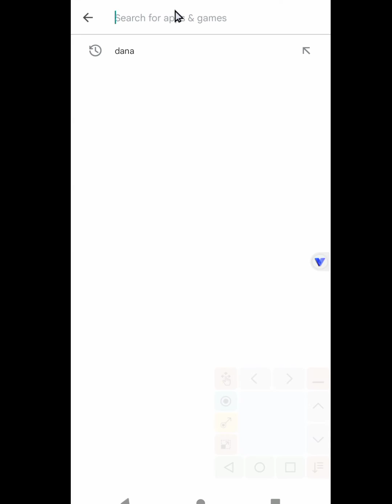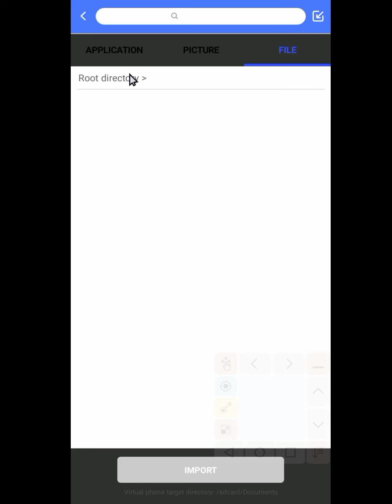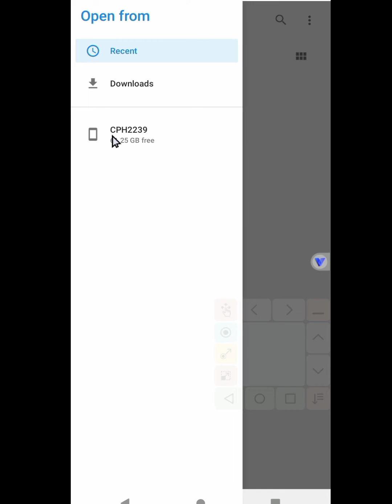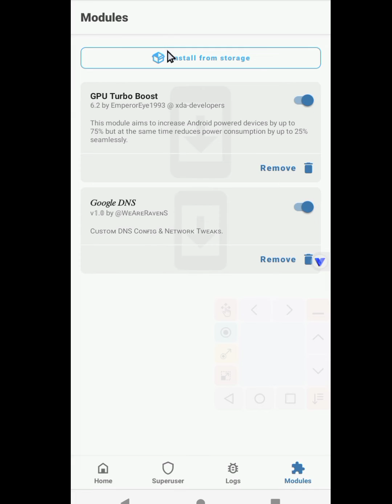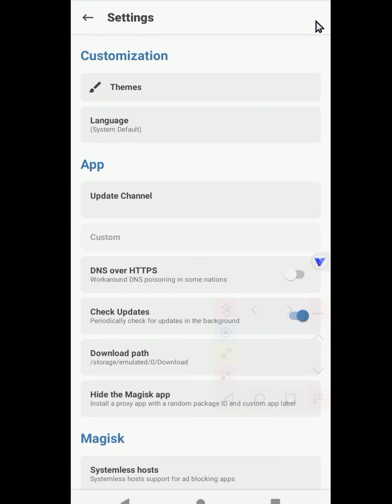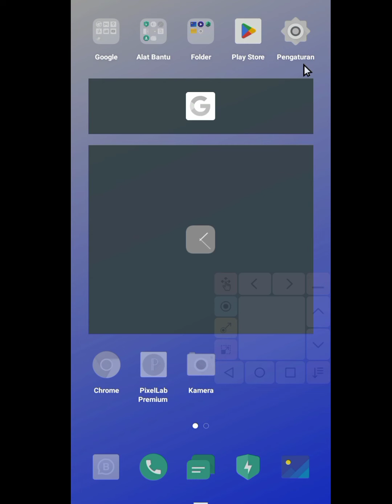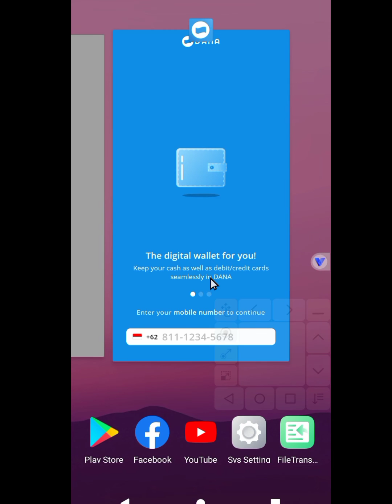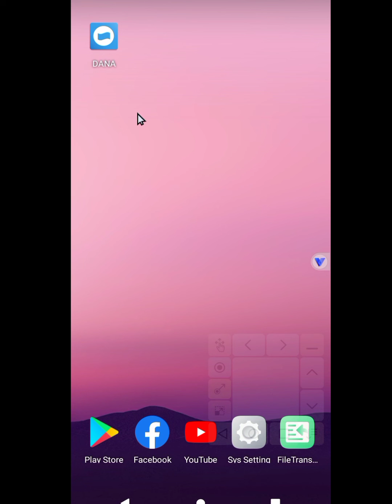REKOMEND VIRTUAL ANDROID 7 & 10 PALING BANYAK SUPPORT ANDROID NON ROOT VPHONEGAGA APP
vphonegaga Bypas E-wallet | M-Backing & Cara Install 3 Modul Gaming Magisk Manager (root) Virtual

TES ON :
📱 merek oddo a54 4/128 andeoid 11
support android 12 ke bawah..
di coba saja 😁✅

⚠️⚠️⚠️sistem virutual root, magisk manager dual room android 7 dan 10 in one VPhoneGaGa versi di atas download in video : 👇🆗 or

link modul : proses uplod 🙏 stay in komentar
or in link alternatif: no pw
modul magisk manager gaming.

⚠️dukung channel ini dengan membagikan saldo 😅 dana buat beli peremen😅😁..

terimakasih ✅

PEMBUATAN VIDEO : IN SMARTPHONE
RICORD : RECORDING SCREEN
EDITING : KINMASTER
EDITING THUBNAIL : PIXELLAB

©copy-right
™risck of content by ©ig: @ulislaser_yt

RICORD : RECORDING SCREEN
EDITING : KINMASTER
EDITING THUmBNAIL : PIXELLAB

©copy-right
®@ULIS LASER

Tag (Ignore)
vphonegaga
phonegaga terbaru
vphonegaga terbaik
vmos pro
vmos growtopia
vmos root
vmos apk